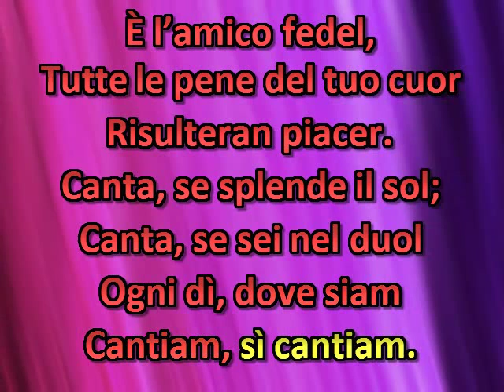abbi fiducia nel signor